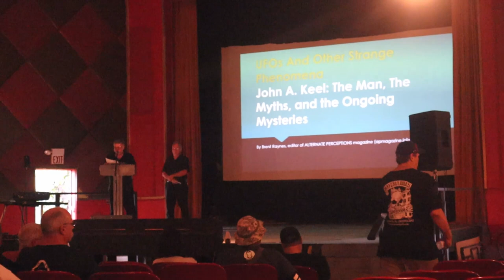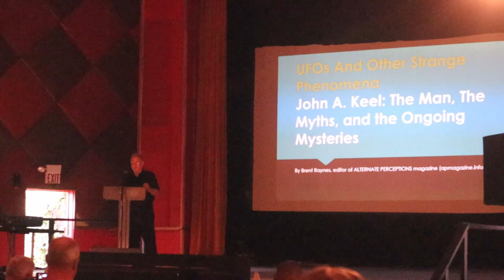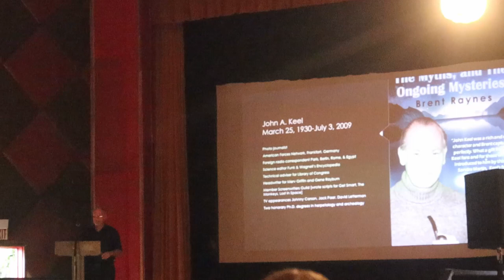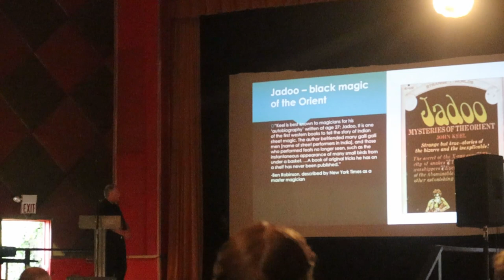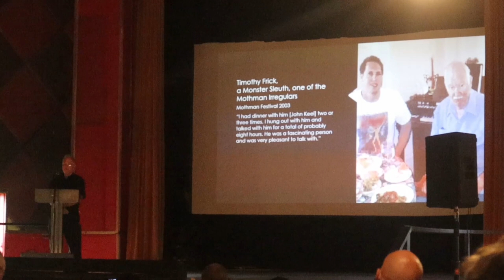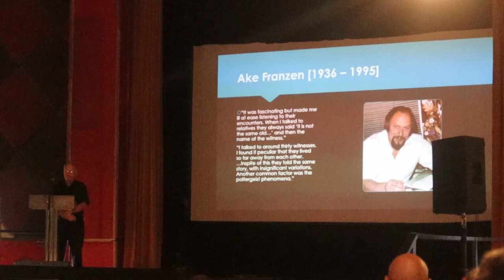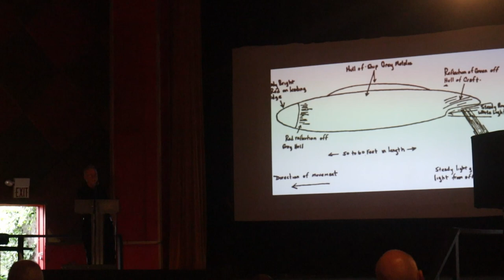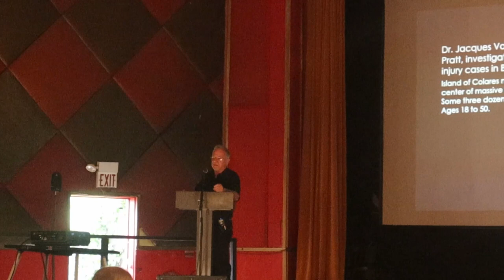Mothman Fest 2019: Brent Raynes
Speaker Brent Raynes discusses his book "John A. Keel: The man, the myths and the ongoing mysteries" at the 2019 Mothman festival! [Outro song: Ghost Town by Myuu]